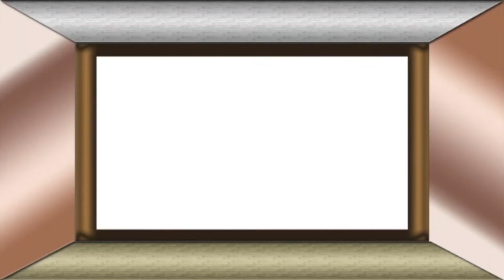Dealing with Body Image Issues: Children and Young People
If you are unhappy with the way you look to a point where it impacts upon how you feel or causes you to think negatively about yourself, there are a few important things that can really help.

Firstly, the quickest and easiest way to change your body image isn’t by changing your image - it’s by changing how you think about what you see. Self acceptance will always give you more power and self confidence than a physical change. Remember too, that some aspects of body image are just fashion (has anyone notice that big lips are ‘in’ at the moment? A few years a go thin lips were ‘in’ and they will be again one day. Any one who has made a permanent change to their appearance will likely regret the decision when the fashions change in the future.)

Secondly, looking good doesn’t just come down to your body. It’s in what you wear, how you express yourself and how you interact with the world. Perhaps there are some improvements that could be made here.

Make sure you find something about yourself to like and make that your focus. Even if it’s just one eyebrow! Start somewhere positive and build in more over time.